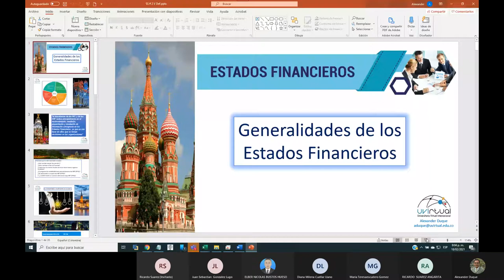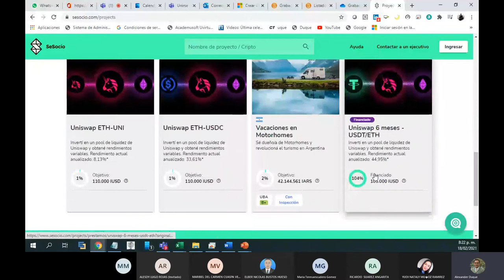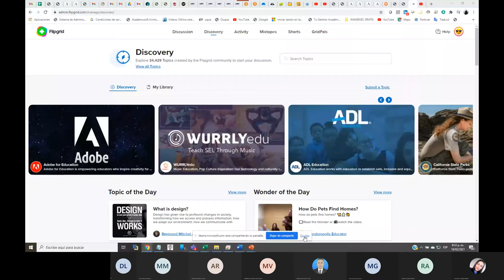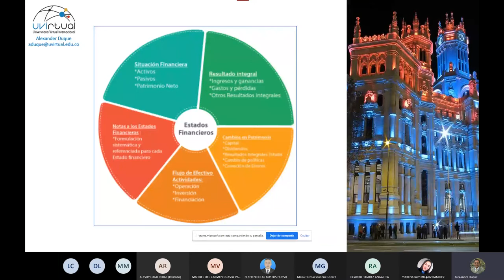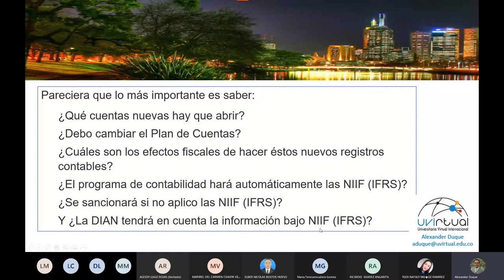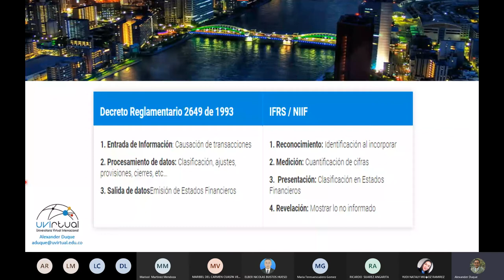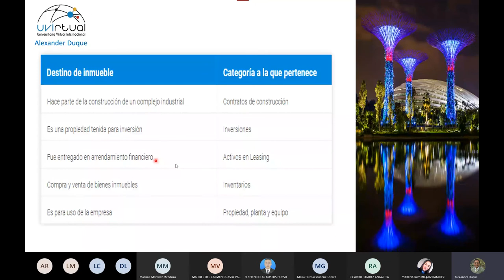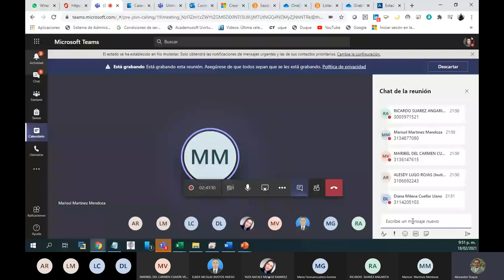SS# 2 Generalidades de los Estados Financieros